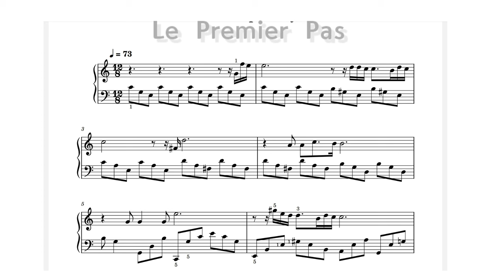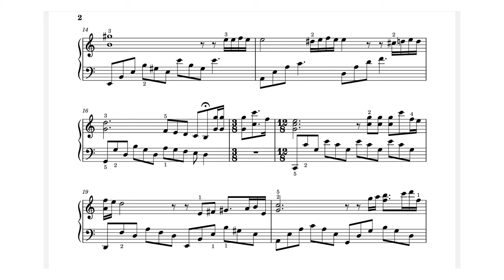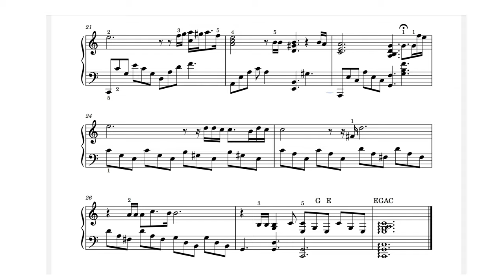Le Premier Pas ( The First Step) / Easy Piano Music / Claude Michel Schonberg / by SangHeart Play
Artist : Claude Michel Schonberg